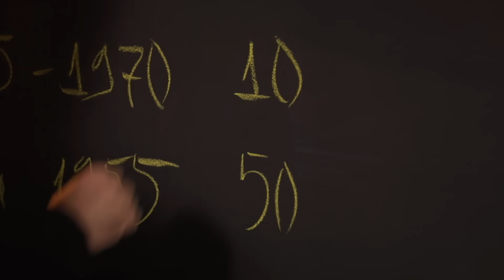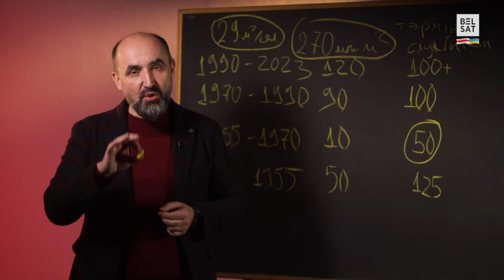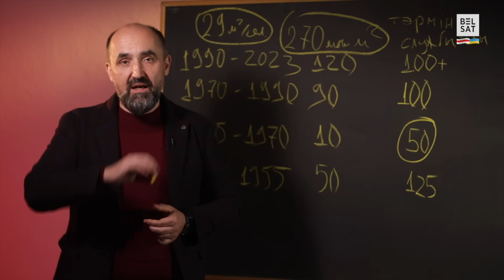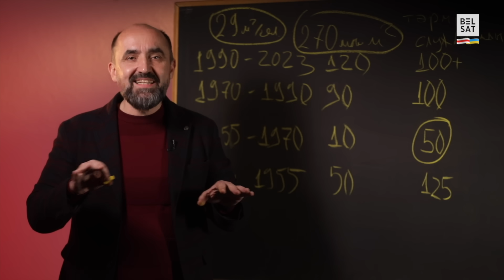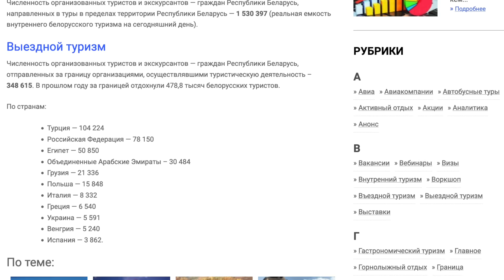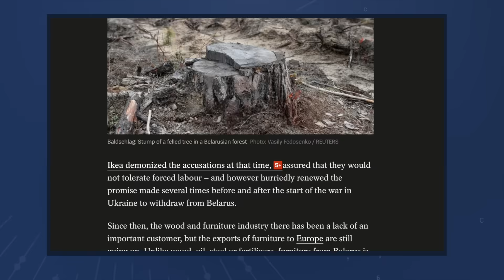💥Качанава выказалася супраць дакладу Лукашэнкі / Атмасфера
"Атма$фера" – агляд галоўных бізнесовых і эканамічных падзеяў тыдня з Аляксандрам Кныровічам:

00:00 Анонс
00:16 Лукашэнка патрабуе ад РФ кампенсацыі
02:56 Будуць зносіць хрушчоўкі
09:42 Зачыняюцца крамы "Буслік"
11:29 Закончыўся збор збожжа
13:16 Выступ Качанавай перад студэнтамі
14:25 Рубрыка "Меркаванне аўтара"